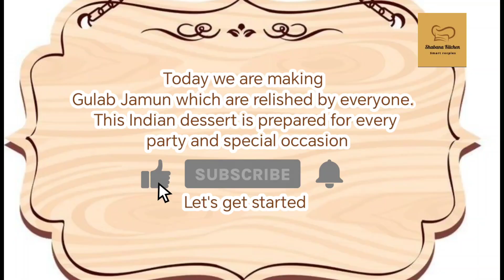Gulab Jamun recipe | Gulab Jamun Recipe with Khoya or mawa by shabana kitchen smart recipes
Hi friend today I am making very delicious gulab jamuns try at home i hope you like this recipe and enjoy.

Ingredients Mawa  - 250 gm
Refined Floour  - 4tbsp
Sugar - (250-300grams)
Saffron one pinch
Cooking oil - for frying Gulab jamun